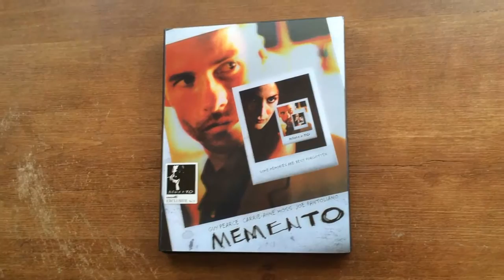Memento Lenticular SteelBook